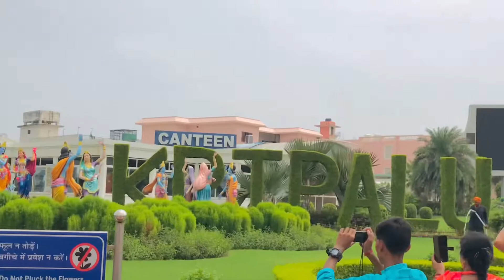Prem mandir pohoch gay 😍🥰 || with family 🏭